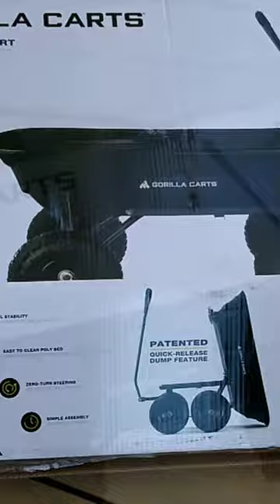Gorilla Cart Build || VLOG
We bought a Gorilla cart! To use here on the Homestead/Farm/Off-grid resort! Ha! We tested It first! Everyone had a good time!
God Bless!

This is our Amazon wish list.